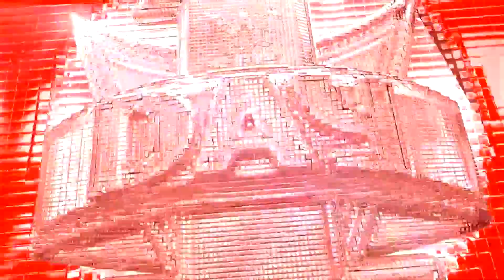WWE 2K23 Identity Crisis! Episode 10: Razor Ramon vs Scott Hall!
Welcome to WWE 2K23 Identity Crisis! In this series, WWE Superstars with more than one character on WWE 2K23 will fight themselves to determine which is their true identity! In episode 10, Razor Ramon takes on Scott Hall!

Don't forget to Razor's Edge that like button!

Big thanks to Etch Illustration for my channel art and mascot! Drop her a follow on Instagram: @dannijohn1989